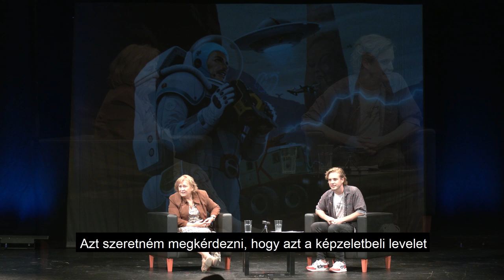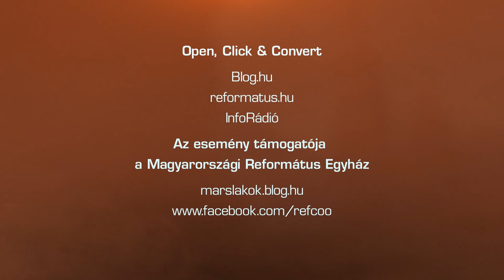Marslakók S01E03 - Bánffy Eszter, Vecsei H. Miklós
Bánffy Eszter 2019. október 17-én volt a RefCOO (Károli Gáspár Református Egyetem) és Vecsei H. Miklós vendége az Átrium Színházban.